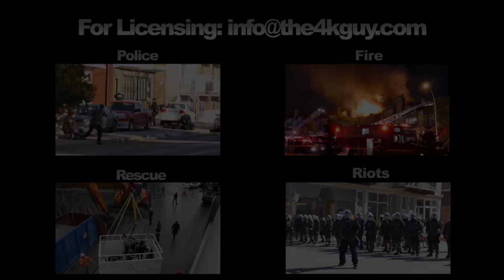Montreal: Boat overturns sending passengers in cold waters 4-23-2017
We buy and sell videos!

At 5h pm yesterday after-noon the nautical rescue team from the SIM (Securite Incendie de Montreal) along with paramedics and police were dispatched to a high priority call on Legault Street on Ile Bizare in Montreal, Quebec, Canada. Initial radio reports were about an embarkation, possibly a canoe with multiple people on board that had overturn and that one party was unaccounted for. A boat was launched by firemen and patrolled an area with high water levels and strong currents near the Ile Bizare bridge. All victims were saved and brought back to shore, some of them suffering from hypothermia. They were treated in a nearby house by emergency crews and helped in ambulances to take them away.